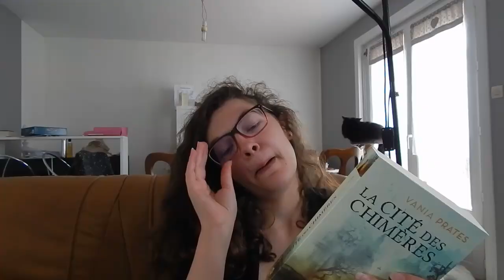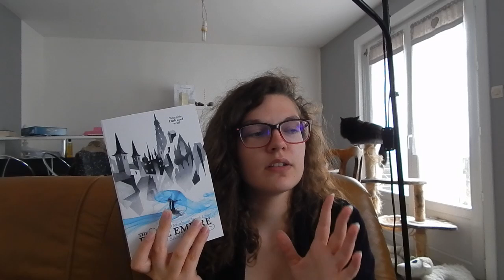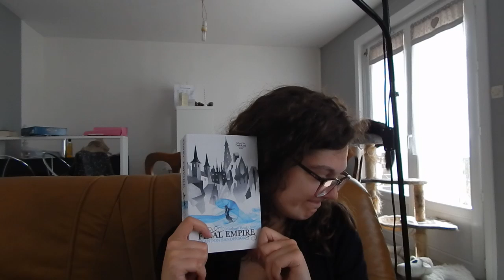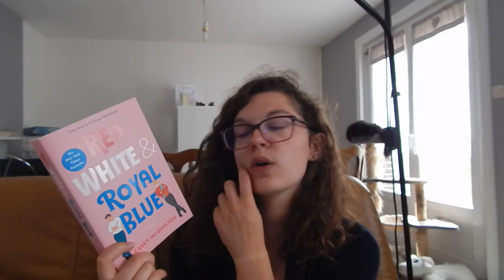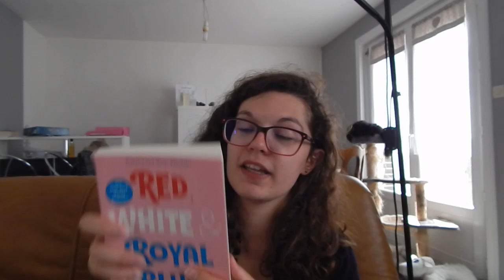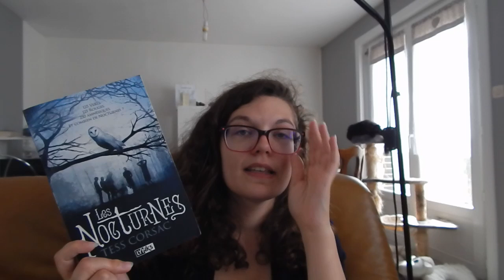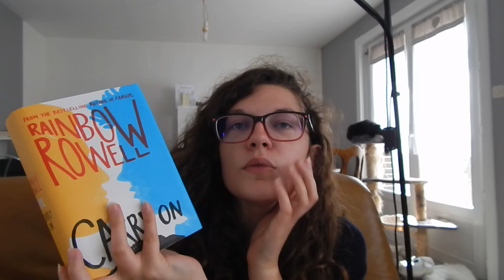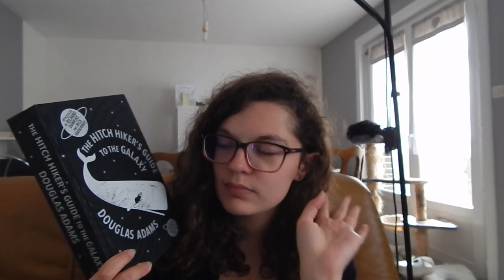Meilleures lectures de 2020 || Janvier-juin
Petit bonus par rapport au Mid Year Book Freak Out Tag : toutes mes lectures préférées en 2020 !

Les livres :

- La Cité des Chimères de Vania Prates
- Soif d'Amélie Nothomb
- Harry Potter à l'école de la philosophie de Marianne Chaillan
- Cyrano de Bergerac d'Edmond de Rostand
- Mistborn, book 1: The Final Empire (Fils-des-Brumes, tome 1 : L'Empire ultime) de Brandon Sanderson
- My Dark Vanessa de Kate Elisabeth Russell (pas encore traduit)
- Lady Chatterley's Lover (L'Amant de Lady Chatterley) de D.H. Lawrence
- Red, White & Royal Blue (My Dear F Prince) de Casey McQuiston
- The House Next Door (La Maison d'à côté) d'Anne Rivers Siddons
- Essential Bukowski: Poetry de Charles Bukowski, édité par Abel Debritto
- Chroniques du Pays des Mères d'Elisabeth Vonarburg
- Les Nocturnes de Tess Corsac
- Et n'oublie pas d'être heureux de Christophe André
- Carry On de Rainbow Rowell (même titre en français)
- The Hitch Hiker's Guide to the Galaxy (Le Guide du voyageur intergalactique) de Douglas Adams
- Why We Sleep: Unlocking the Secrets of Sleep and Dreams (Pourquoi nous dormons : Ce que la science nous révèle pour mieux dormir) de Matthew Walker
- Why I'm No Longer Talking to White People About Race (Le Racisme est un problème de Blancs) de Reni Eddo-Lodge
- Bygone Badass Broads de Mackenzi Lee
- What Would Cleopatra Do? / What Would Boudicca Do? d'Elizabeth Foley et Beth Coates
- the witch doesn't burn in this one d'Amanda Lovelace (pas encore traduit)
- Demandez-leur la lune d'Isabelle Pandazopoulos

Livres mentionnés :

- Ainsi philosophait Amélie Nothomb de Marianne Chaillan
- Game of Thrones : une fin sombre et pleine de terreurs de Marianne Chaillan
- "Shadows for Silence in the Forests of Hell" ("Des ombres pour Silence dans les forêts de l'Enfer") de Brandon Sanderson, dans Dangerous Women (même nom en français, anthologie divisée en deux tomes) édité par George R.R. Martin et Gardner Dozois
- The Haunting of Hill House (La Maison hantée) de Shirley Jackson
- Le Silence de la cité d'Elisabeth Vonarburg
- Wayward Son de Rainbow Rowell (deuxième tome de la série Simon Snow, pas encore traduit)